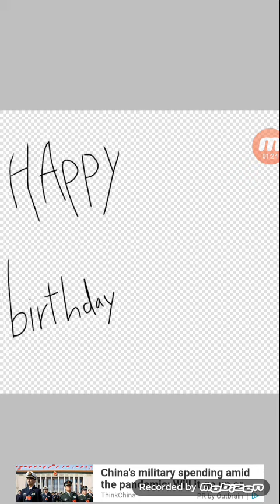For victaton for her 24 birthday lol